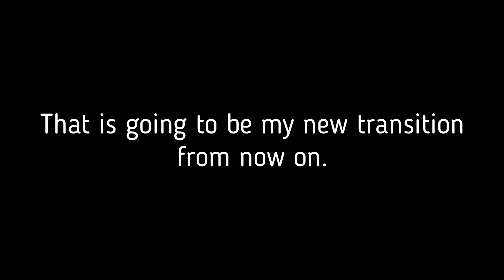CSGO BANTS #13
See you later mate c: